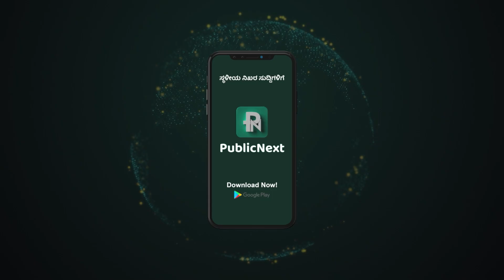ಕ್ಲಾಸ್‌ ಗೂ ಮಾಸ್‌ ಗೂ ಸೈ ನಮ್‌ ಪ್ರಿಯಾಂಕ ಉಪೇಂದ್ರ| Celebrity Talk with PublicNext | Priyanka Upendra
PublicNext – Your Trusted Kannada Digital News Channel.

Delivering high-quality, unique regional news content in Kannada like never before. We bring credible, up-to-the-minute local news straight to you.

Be the first to get:

Breaking news from local, regional, national, and international sources
Extensive hyper-local news coverage
In-depth reporting on Karnataka’s politics
Comprehensive national and regional updates
The latest sports matches, scores, and highlights
Wide coverage of cinema and the biggest star stories
Fascinating stories from around the world